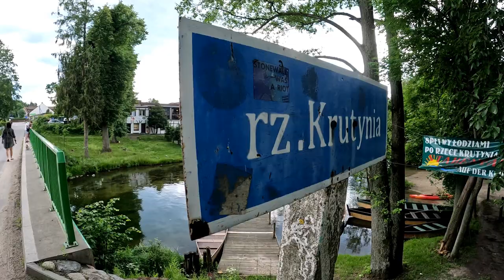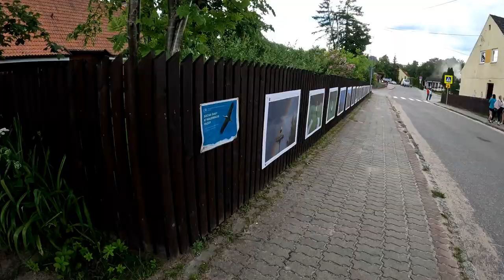Spływ Kajakowy ZGON-KRUTYŃ JEZIORO KRUTYŃSKIE I RZEKA KRUTYNIA ciąg dalszy vlog#72